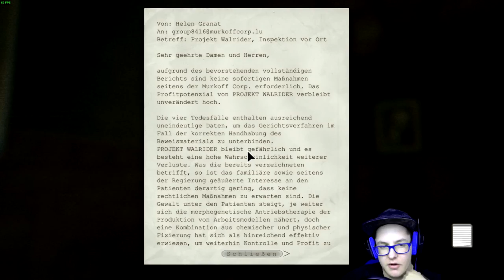Ohh junge was eine Folge | Outlast [Facecam]